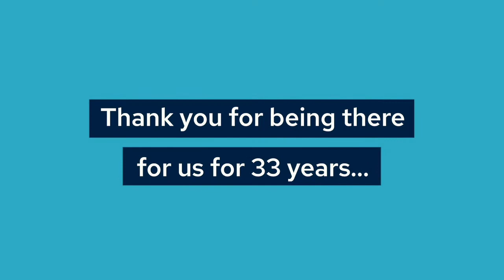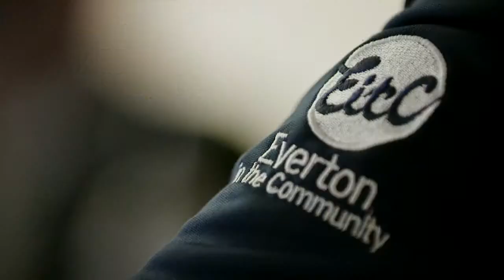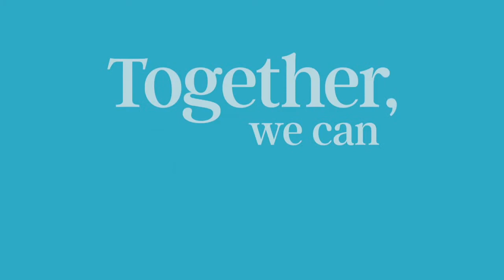EVERTON V NEWCASTLE UNITED | LIVE PRE-MATCH SHOW WITH IAN SNODIN